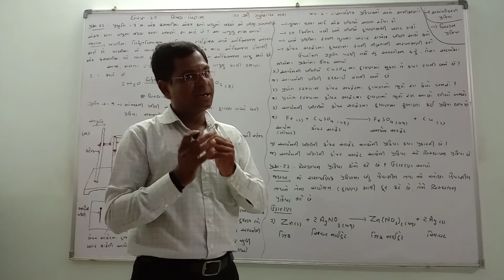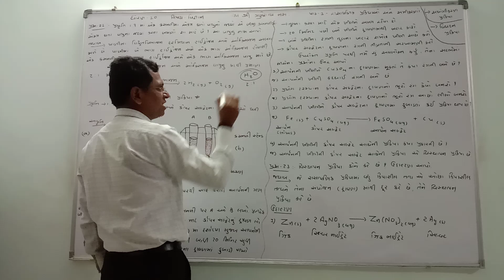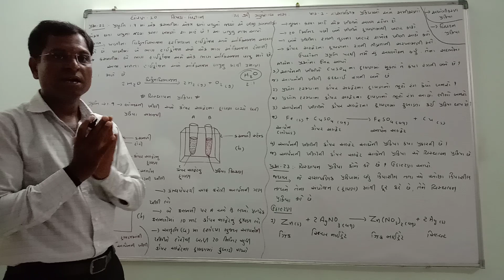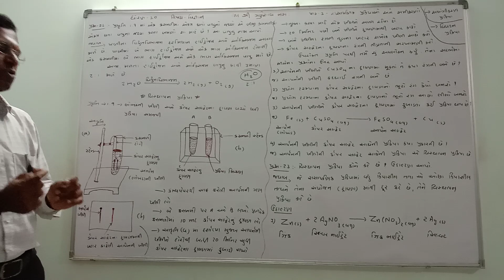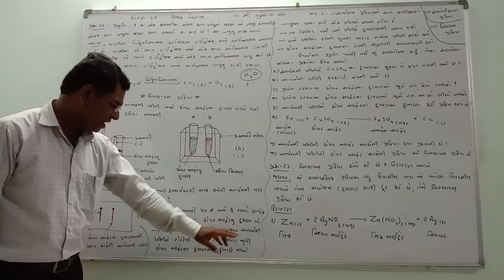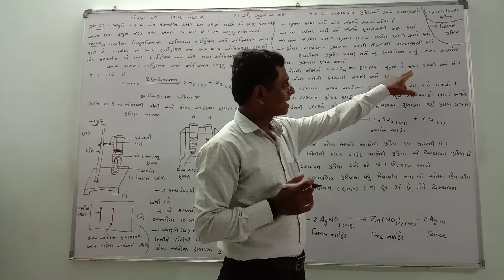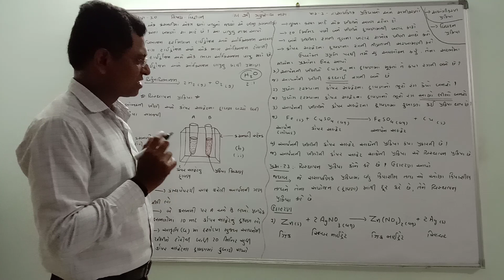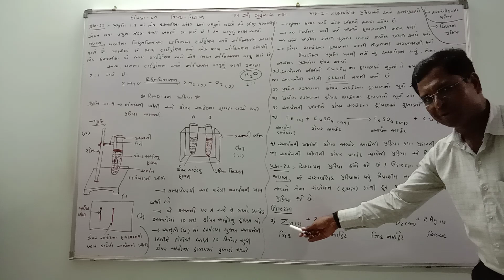Std 10 Ch 1 રાસાયણિક પ્રક્રિયાઓ અને સમીકરણો લેક્ચર -11